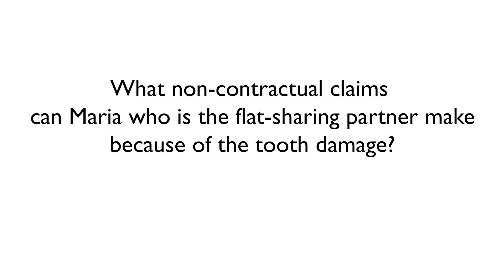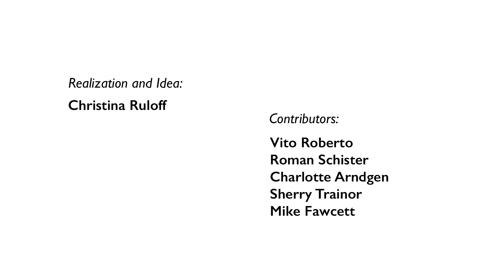Producer and product liability (art. 55 CO / PrLA) – part 1/2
Maria suffers tooth damage because she bit on a screw nut that had fallen into the croissant dough during preparation in the bakery. She can assert non-contractual claims under art. 55 CO or the Product Liability Act (PrLA). Prof. Dr. Vito Roberto explains the essential requirements for liability and shows that producer liability under art. 55 CO is the main focus in the case at hand.